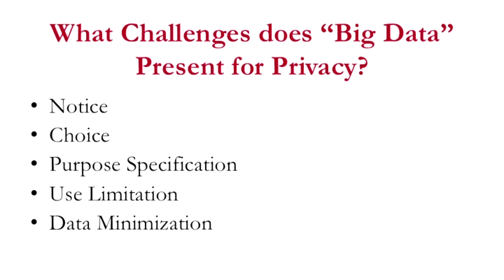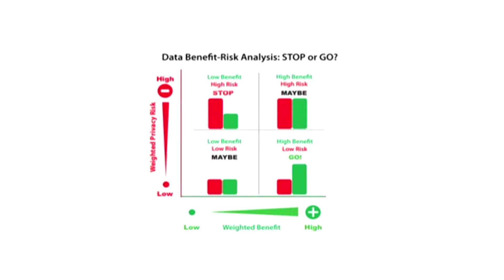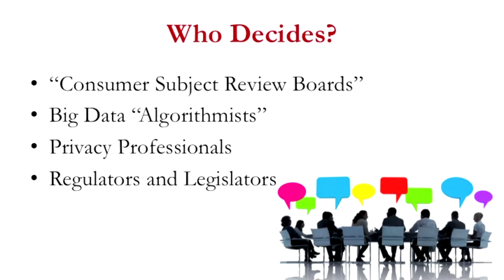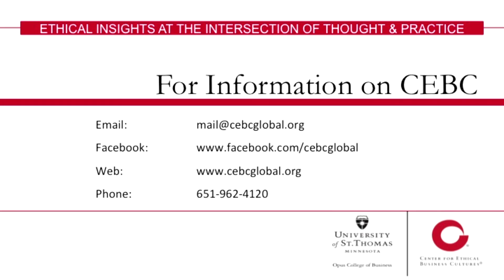Ethical Insights: Big Data and Privacy, Navigating Benefits, Risks and Ethical Boundaries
Jules Polonetsky – executive director of the Future of Privacy Forum, explores what is “big data” and how is it evolving, challenges “big data” presents for privacy, best practices in balancing benefits and risks, and who decides how “big data” is used. Ethical Insights is hosted by Ron James, president and CEO of the Center for Ethical Business Cultures (CEBC).